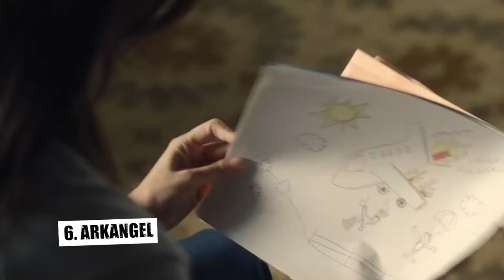Top Séries - Black Mirror saison 4 : le classement des épisodes